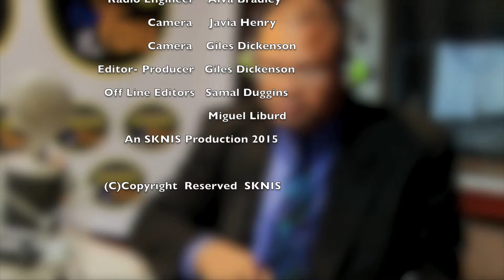Working For You Episode 1_Part 10: Relationships/New National Hero/Kim Collins